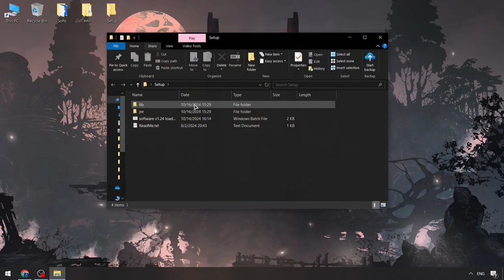Roblox Blox Fruits Hack Menu FREE | Blox Fruits Executor x Roblox | Roblox x Blox Fruits Script 2024